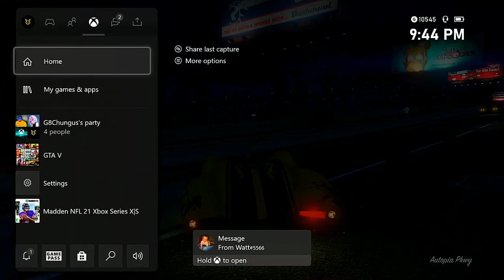THE REUNION WITH WATT!!! GTA V #71